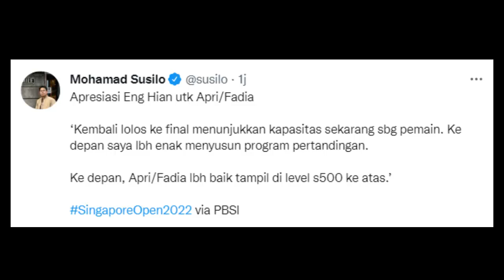PERANG SAUDARA DI FINAL GANDA PUTRA SINGAPORE 2022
Final ganda Putra Singapore Open 2022 akan diisi oleh 2 wakil indonesia antara Fajar/Rian vs Leo/Daniel usai melakoni laga all indonesian semifinal. Leo rolly carnando/daniel marthin sukses mengalahkan hendra setiawan/mohammad ahsan 9-21, 21-18, 22-20. sementara fajar Alfian/Muhammad Rian Ardianto  berhasil mengalahkan Sabar Karyaman Gutama/Muhammad Reza Pahlevi Isfahani 21-11, 21-7.